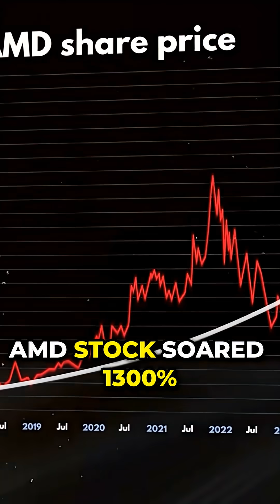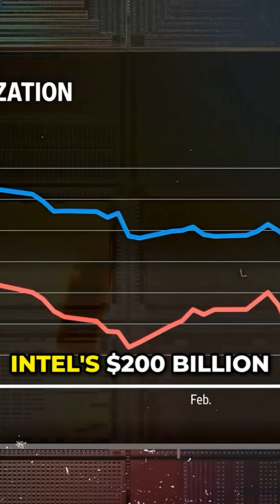How Lisa Su Saved AMD from Collapse